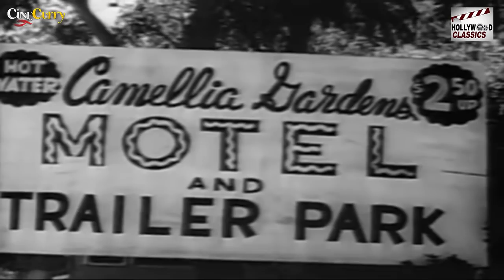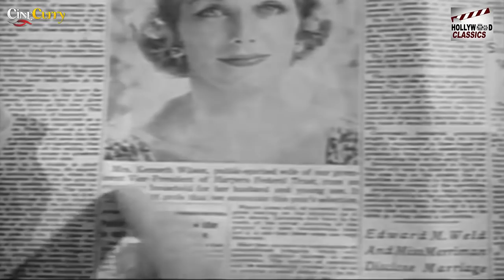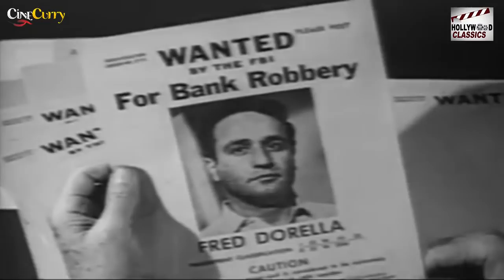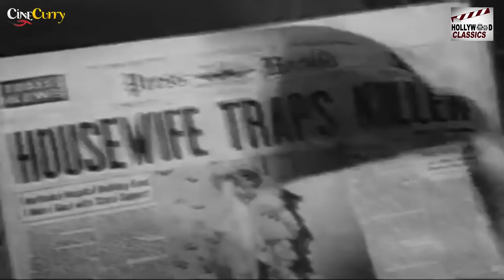Five Minutes to Live (1961) | Crime Drama Movie | Johnny Cash, Donald Woods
Watch FiveMinutesToLive 1961, Crime Drama Movie.
Starring Johnny Cash, Donald Woods and Cay Forrester, Directed by Bill Karn.